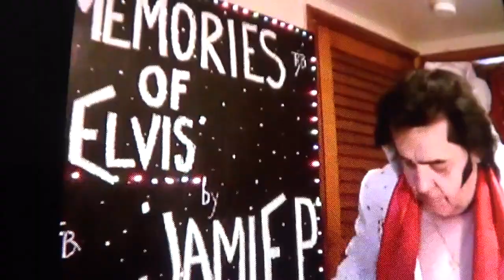Make The World Go Away...MY LIFE'S STORY...I hope Y'all Enjoy...TCB... JamiE Presley